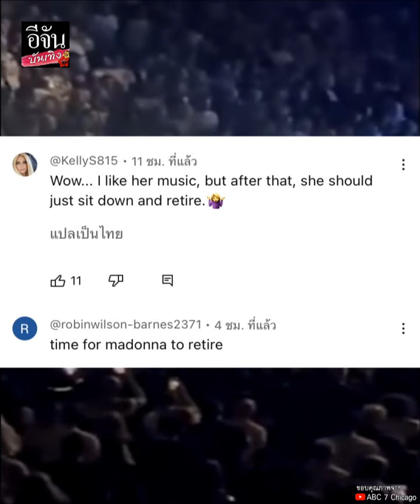วินาที Madonna ( มาดอนน่า ) ถามแฟนคลับ นั่งวีลแชร์ ทำไมไม่ยืน?